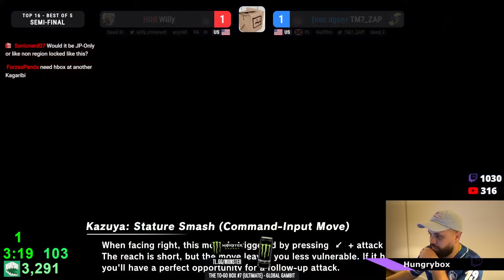insanely fast stocks except they get progressively faster #5